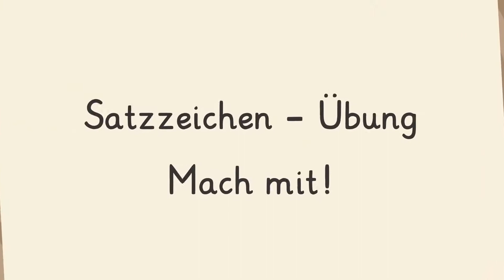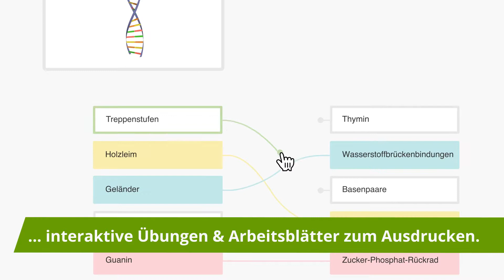Satzzeichen Übung – mach mit! einfach erklärt | sofatutor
Das Video in voller Länge findest du Du möchtest mehr zum Thema Satzzeichen wissen, dann klicke – Hier erwarten dich jede Menge Lernvideos, interaktive Übungen und Arbeitsblätter zum Ausdrucken. Alles zur Thematik Satzzeichen setzen schnell und einfach erklärt!